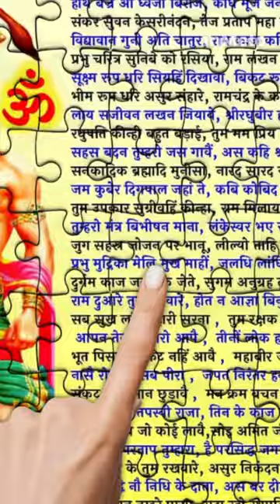Hanuman chalisa full video 🚩